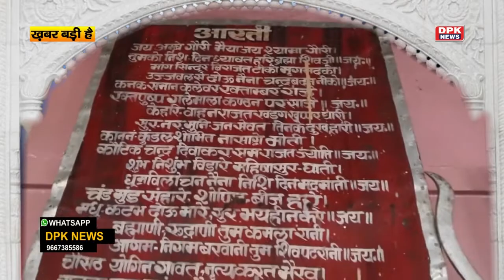यहां माता की मूर्ति के मुंह में लगाई जाती है शराब की बोतल, राज जानकर हो जाएंगे हैरान